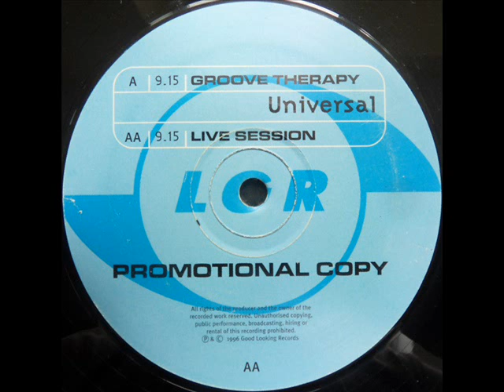Universal - Live Session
Label: Looking Good Records 1996